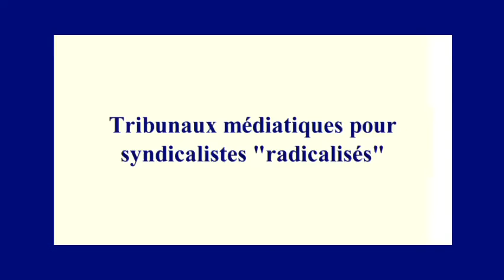Tribunaux médiatiques pour syndicalistes "radicalisés"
Interviews ou interrogatoires ? Une vidéo réalisée par Acrimed.